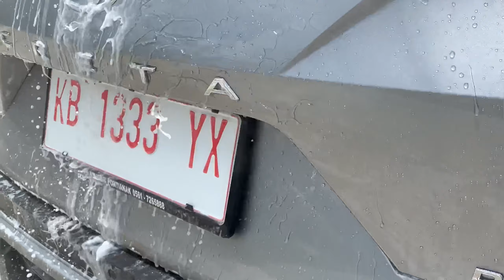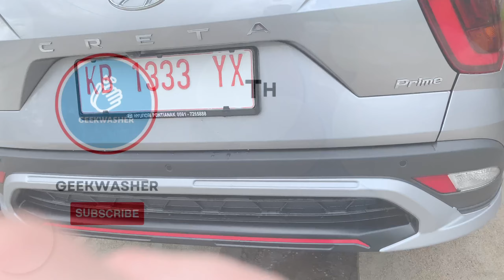Hyundai Creta | Satisfying Car Cleaning | ASMR Detailing | Deep Cleaning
Satisfying Car Cleaning Offroad 4x4 | ASMR Detailing | Deep Cleaning